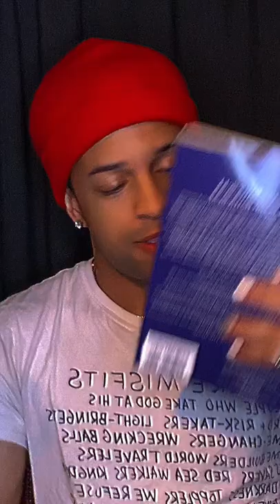POV: You’re telling the new kid how he can fit in at school…acting